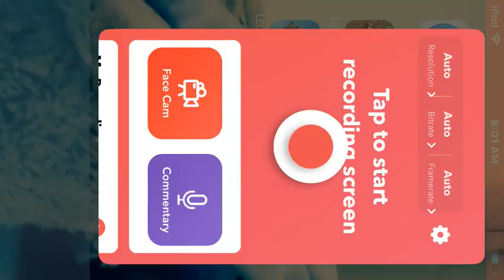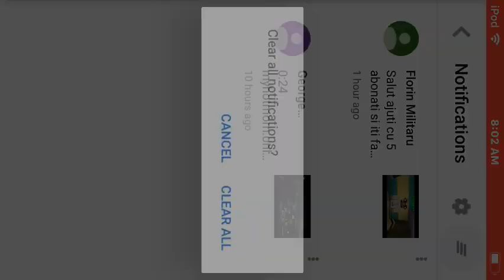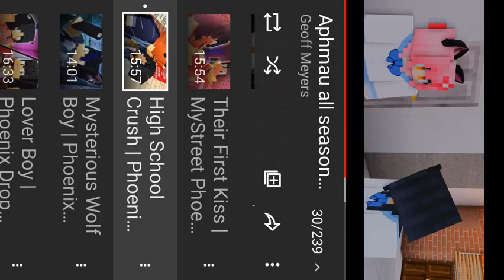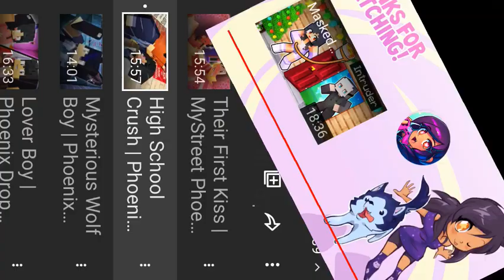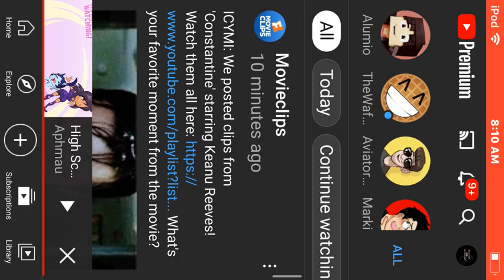A new bf?